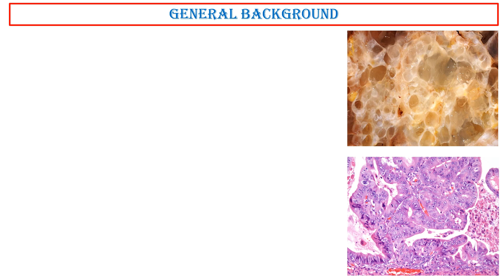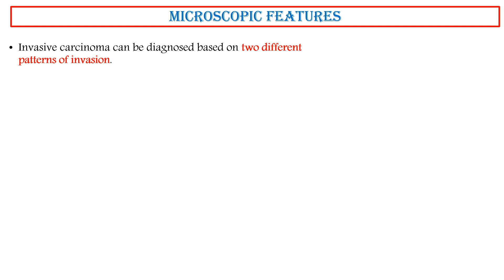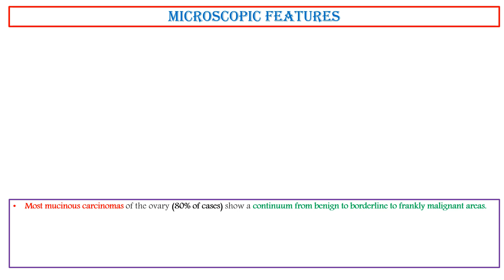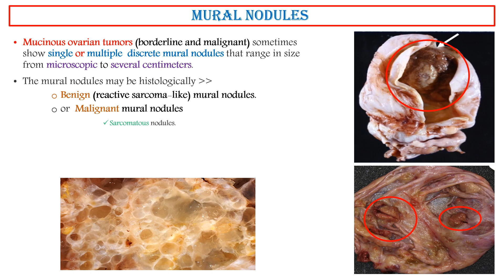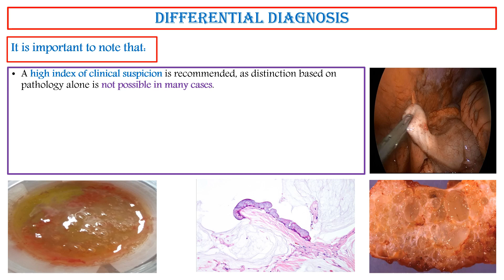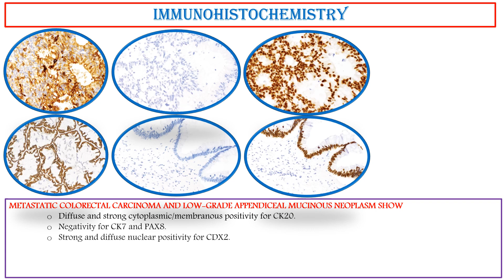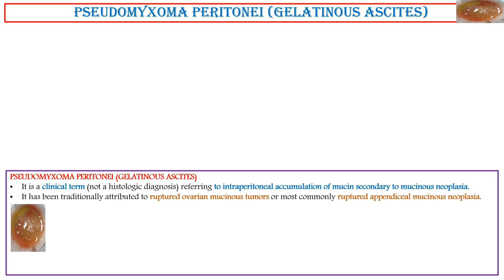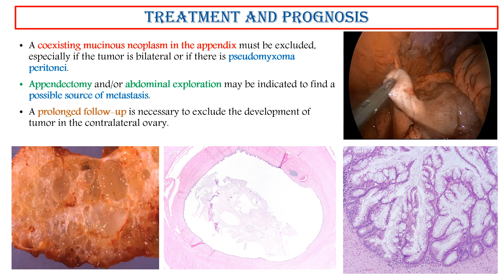EPITHELIAL NEOPLASMS OF THE OVARY MUCINOUS CARCINOMA BY DR WAFAEY BADAWY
Mucinous carcinomas account for less than15% of all mucinous ovarian neoplasms and less than 10% of all ovarian epithelial carcinomas. Most mucinous carcinomas are confined to the ovary at presentation and predominantly unilateral, however, advanced stage disease is very rare. They are bilateral in less than 10% of cases.